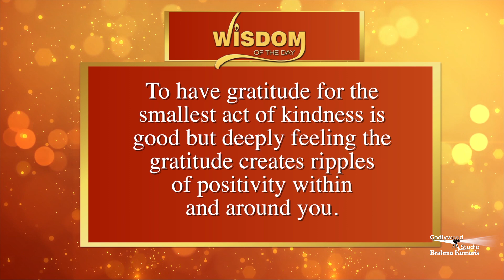14 Wisdom of the Day | Dr. Girish Patel, Psychotherapist, and a world-renowned trainer from Mumbai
A daily dose of positive thoughts to fill your day with wisdom to elevate your mood & strengthen your mind to overcome day to day challenges.

To have gratitude for the smallest act of kindness is good but
deeply feeling the gratitude creates ripples of positivity within
and around you.

Organizer: Brahmakumaris